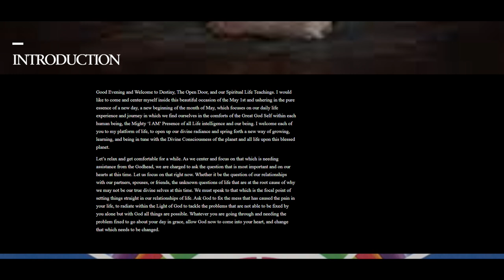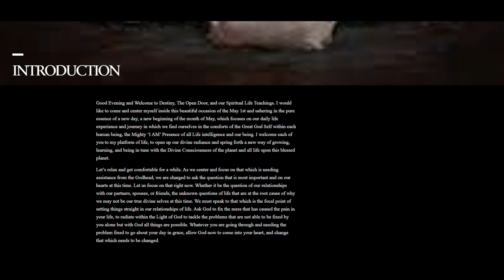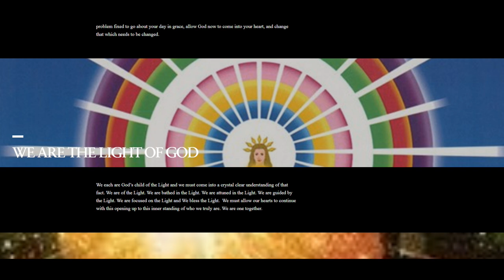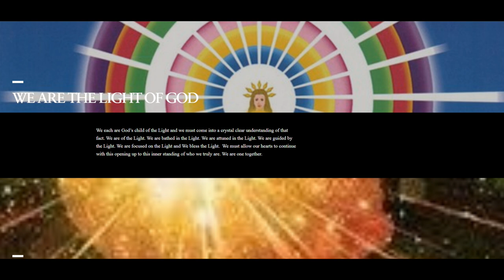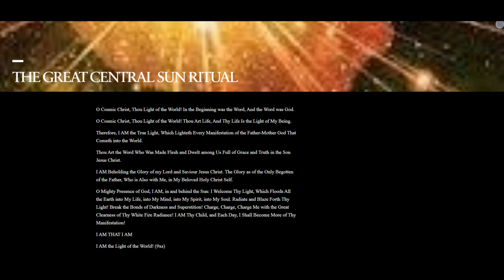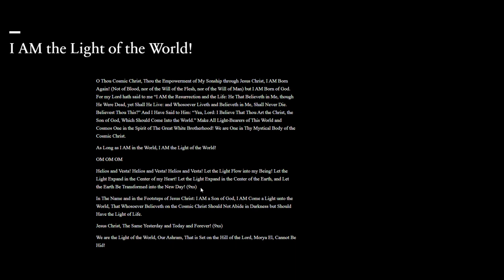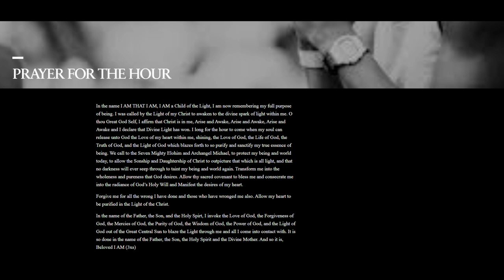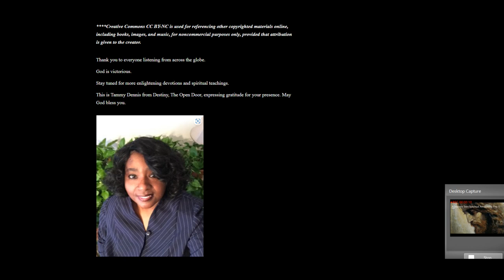Spiritual Life Teachings - A Journey Into Spiritual Teachings Day 1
Embrace the Higher Soul Self which is the Mighty 'I AM' Presence to connect you to the Heavenly Realms of Light to assist you each day in your realms of life that you struggle with. Our video and audio programming is designed to help you with connecting to your spiritual guides, Archangels, Heavenly Host, and the Elohim of the Light. Each one is a beautiful being of life and light and we each add to the collective consciousness of Mother Earth. We must awaken to the Light of God within to be able to assist all Life on this planet.